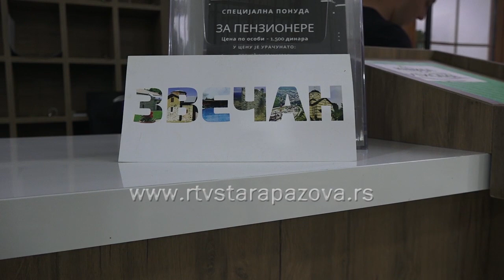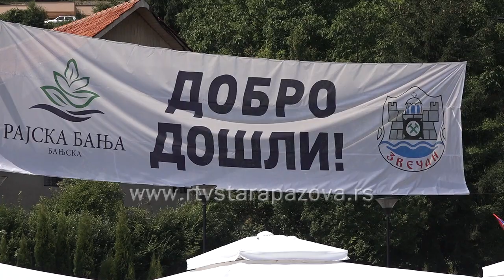Delegacija opštine Stara Pazova u poseti opštini Zvečan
Delegacija opštine Stara Pazova je u dvodnevnoj poseti opštini Zvečan na Kosovu i Metohiji povodom proslave tridesetogodišnjice od osnivanja ove lokalne samouprave u južnoj srpskoj pokrajini. Prvog dana predsednik opštine Stara Pazova uručio je humanitarnu pomoć ugroženim porodicama na tom prostoru.